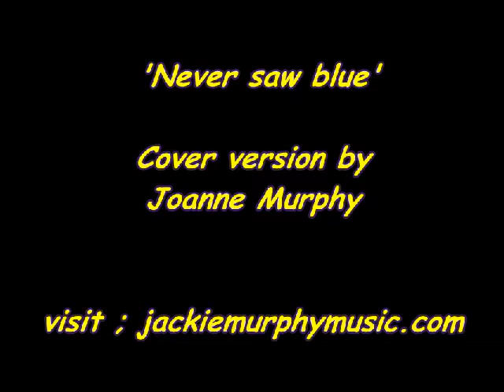'Never saw blue' Cover version Joanne Murphy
A lovely song from Shawn Colvin sung by Joanne Murphy, played by Jackie Murphy.